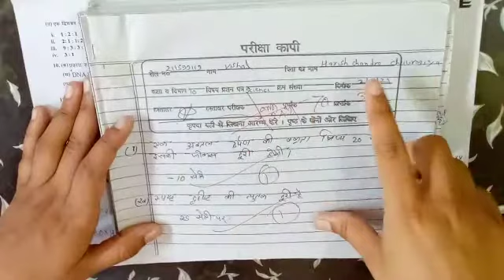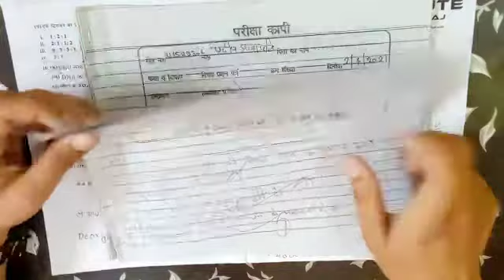UP BOARD Class 10th वाले pass|Science की ऐसे लिखो copy|Success Institute|Samroz Ma'am|Mock Test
UP BOARD Class 10th वाले pass|Science की ऐसे लिखो copy|Success Institute|Samroz Ma'am|Mock Test Result out

hello students!

About this video: - Dear students is video me hamne coaching ke sabhi students ka Science ka marks bataya hai aur toppers ki copy bhi dikhayaa hai

👉 Ummeed hai apko pasand ayega
👉hamare time table se apka time waste nahi hoga.
👉follow zarur karein.
👉 marks achha laye.

Channel Name Success Institute